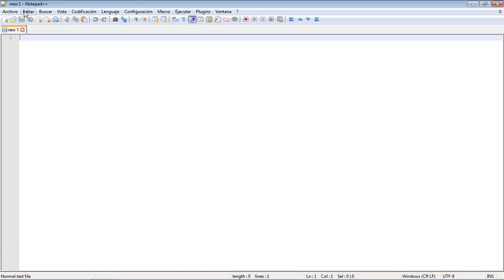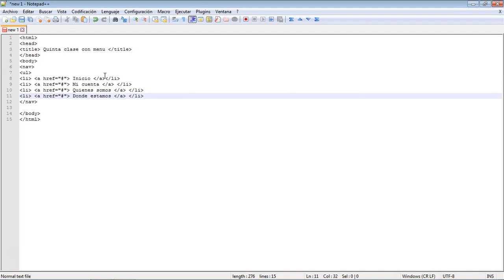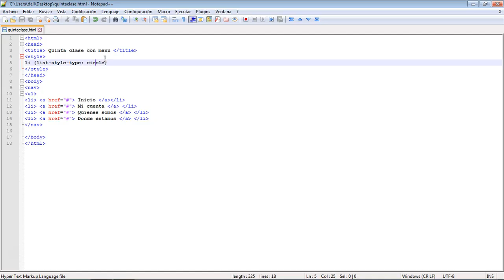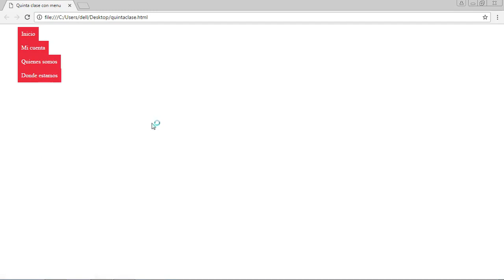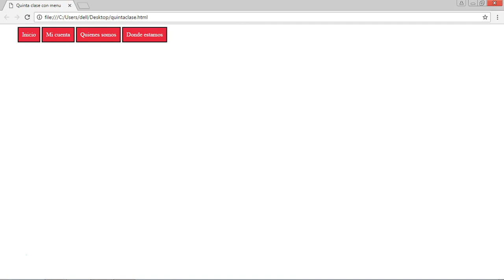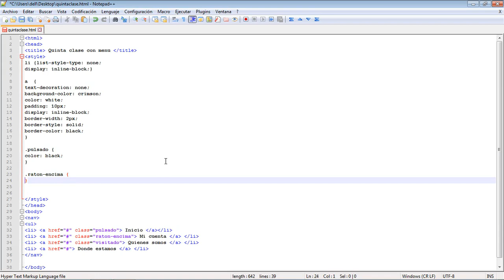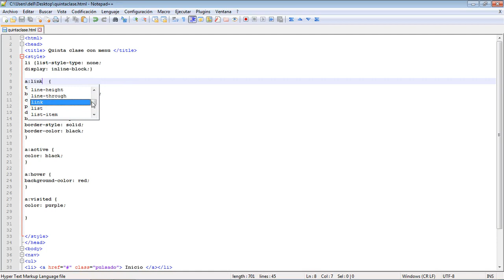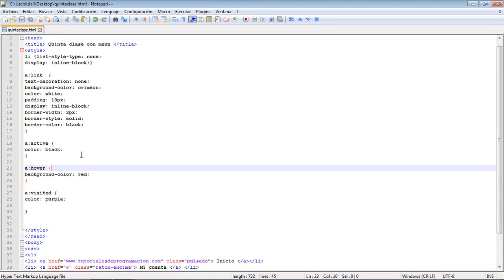CURSO de CSS Clase 05: ESTILOS en Menú - created by ABATIC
A lo largo de la clase de hoy, aprenderemos a colocar un menú en nuestra página web, y a darle el estilo que queramos.

Además, profundizaremos un poco más, adentrándonos en conceptos como «pseudoclases«, con los que empezaremos a manejar el comportamiento de nuestra hoja de estilos en tiempo real, ¡Sin salir de nuestra etiqueta «style»!